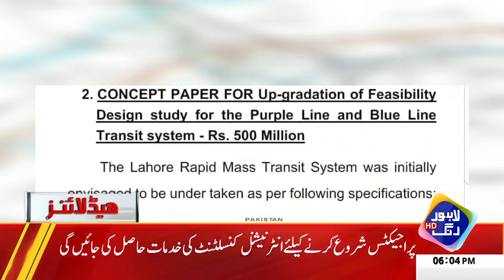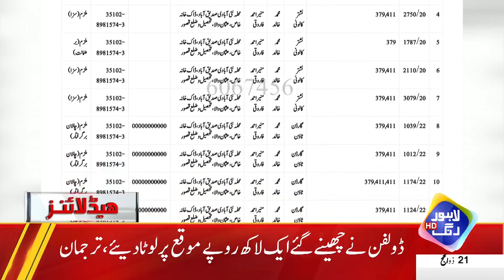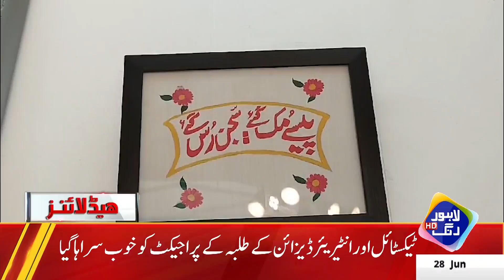Inflation Rate Rises In Pakistan | Headlines 6 PM | 28 June 2024 | Lahore Rang | J201